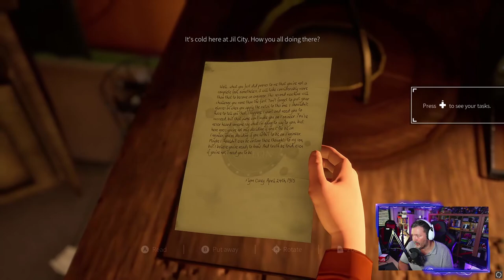HAZEL SKY - AVENTURA FEITA NO BRASIL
Conheçam Hazel Sky, uma aventura produzida por um estúdio brasileiro.

🔽🔽🔽 SETUP  🔽🔽🔽
Setup:

PSN - RPARREIRA
STEAM - RPARREIRA
UPLAY - SplitScreenPT
ORIGIN - Split-ScreenPT